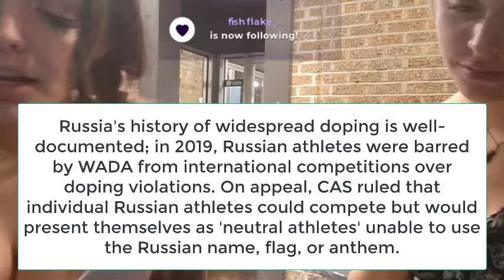Amazing Polly 04/27/2022 - B0008